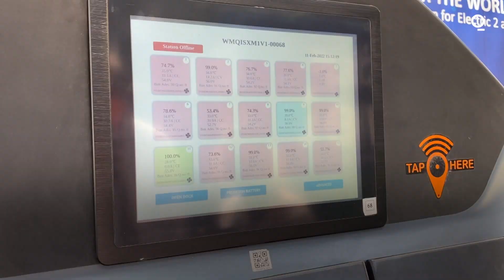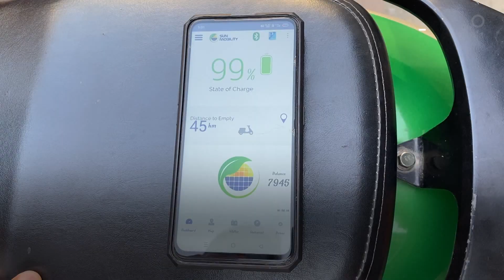Inside India's Battery-Swapping Station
India is trying battery swapping for electric vehicles. Bloomberg's Ragini Saxena has more from Bengaluru.